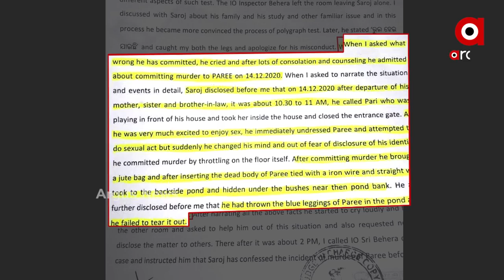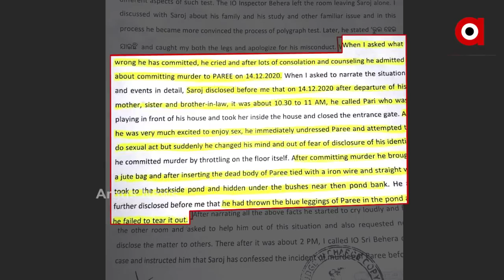ପରୀକୁ ନ୍ୟାୟ ମିଳିବ ତ ?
ପରୀକୁ ନ୍ୟାୟ ମିଳିବ ତ  । ନ୍ୟାୟରୁ ବଞ୍ଚିତ ହେବନି ତ ପରୀ । କାରଣ ପାରିପାର୍ଶ୍ବିକ ତଥ୍ୟକୁ ନେଇ ବୋଥ୍ରା ଯାହା ବି କହିଥିଲେ ସବୁଥିରେ ରହିଛି ବିସଙ୍ଗତି ..